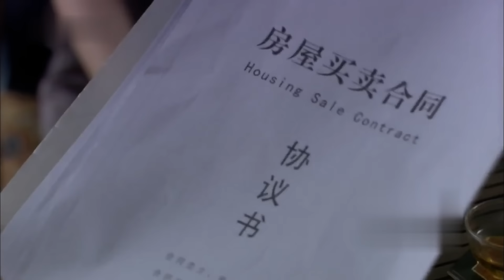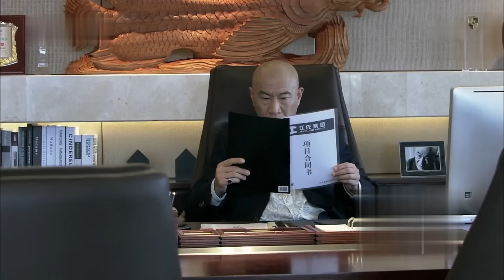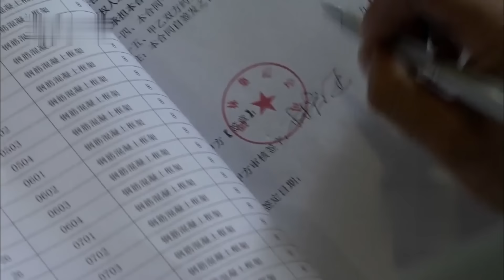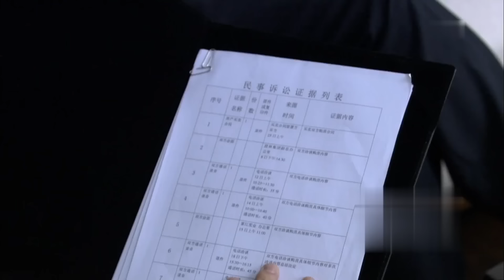【都市情感剧】错爱余生 24 | 未婚夫意外离世，女律师爱上拥有未婚夫心脏的豪门公子，李光洁张歆艺上演最虐换心恋（《第二次拥抱》张歆艺、《县委大院》/《野蛮生长》李光洁、《锦心似玉》何泓姗）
错爱余生 | 未婚夫意外离世，女律师爱上拥有未婚夫心脏的豪门公子，李光洁张歆艺上演最虐换心恋